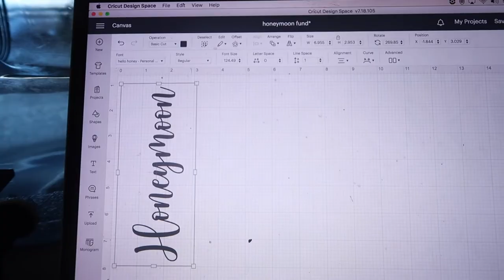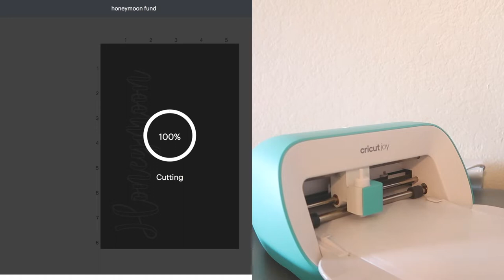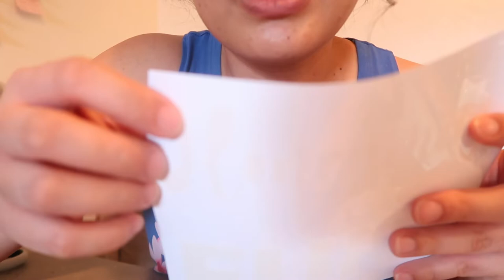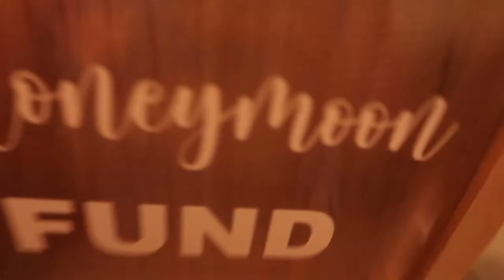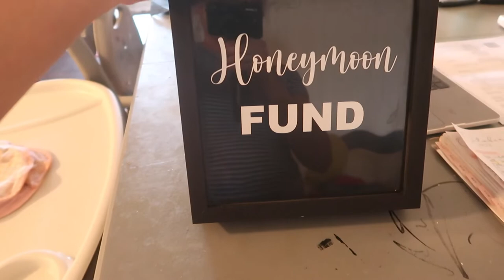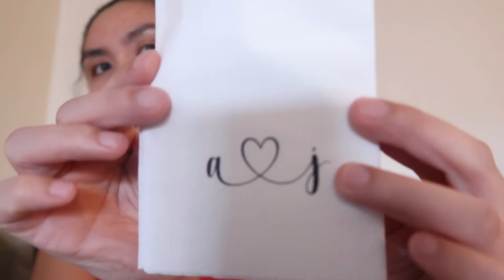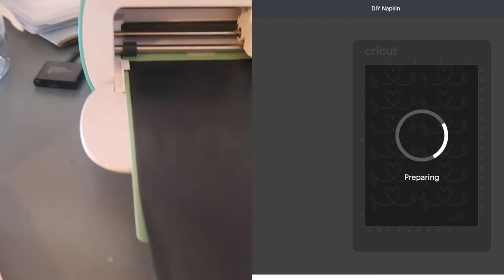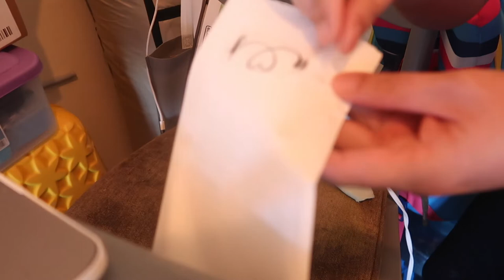WEDDING PLANNING SERIES pt.11 || WEDDING DIYs || DIY PERSONALIZED NAPKIN, FLOWER GIRL BASKET & MORE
Hi lovies! Today’s video is WEDDING PLANNING SERIES pt.11, WEDDING DIY’s, DIY PERSONALIZED NAPKIN, HONEYMOON FUND, FLOWER GIRL BASKET

CHECK OUT SOCIAL MEDIA ACCOUNT:
JILL SANCHEZ

TikTok -  Target shop with me (Mon-Fri 9am, 2pm, 7pm)

EQUIPMENTS:
 Canon G7x mark ii
 Canon SL1
 Tripods